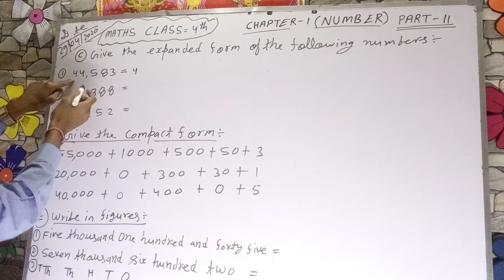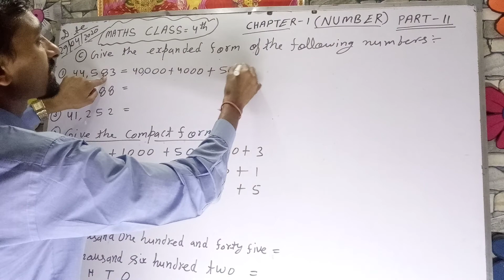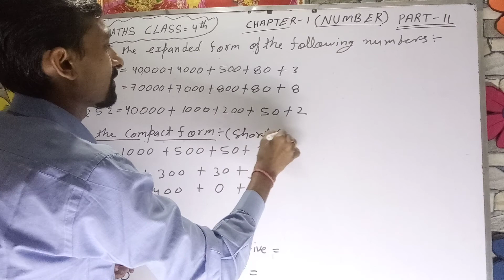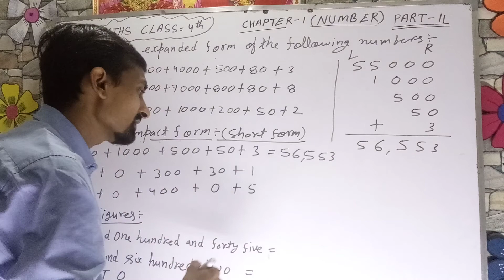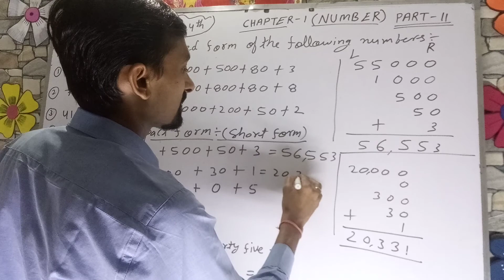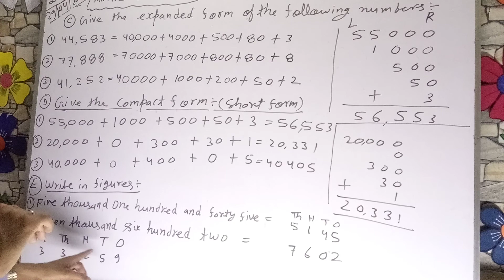MATHS CLASS 4TH CHAPTER- 1 NUMBER EXERCISE- 1(A) Part- 2